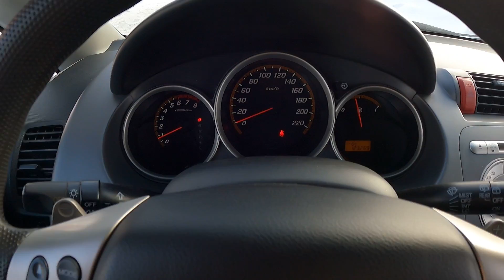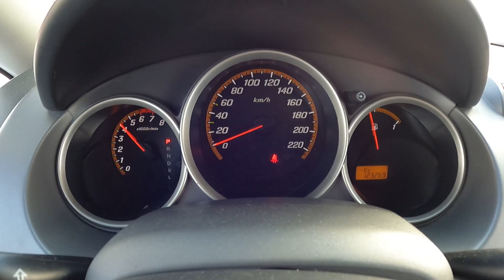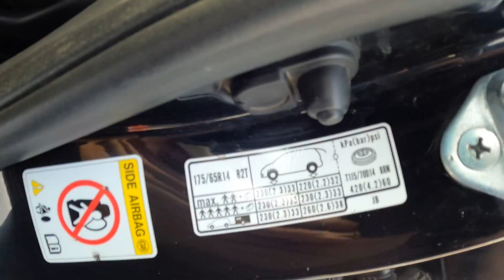HONDA JAZZ POV TEST DRIVE